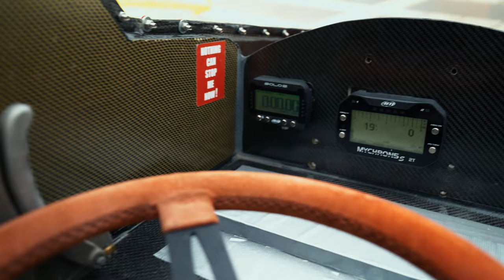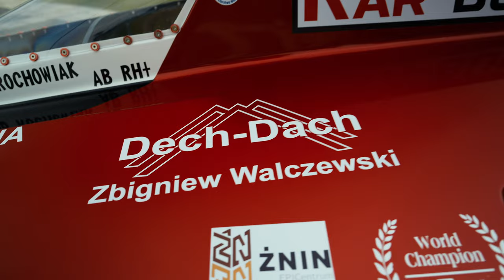Motorowodniacy Bartosz i Jakub Rochowiak | Nikon Z6 II Atomos Ninja V | Dji Mavic 3 | Cinematic